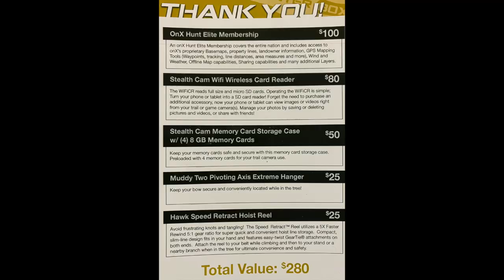Bowhunter Box Club "Full Draw Box" June 2020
Must be separate transactions to use both.